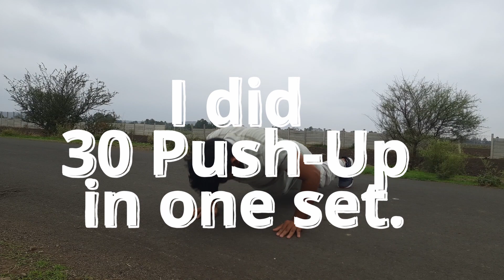Day 6,7&8/body transformation series|Episode 02\Lockdown Transformation\Fat to Fit/shivam giri\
This video is the first video of my transmission series.  After this video, many more videos will be available week by week. I will share my experience in this transmission series.
Introduction of my body transformation series | Lockdown Transformation |Fat to Fit
shivam giri